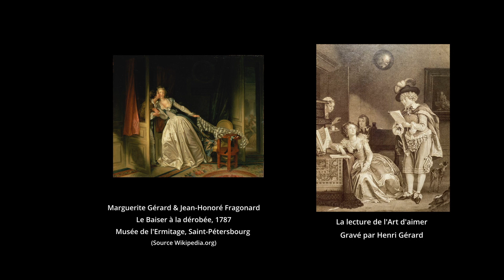"La Jeune mère érudite" Marguerite Gérard et Jean-Honoré Fragonard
Présentation par Eric Coatalem de l'oeuvre : "La Jeune mère érudite" par Marguerite Gérard et Jean-Honoré Fragonard.

Crédits : Musique Sergeï Rachmaninov, concerto pour piano n°2. CC-BY-SA-2.0. Source : museopen.org

Réalisation : Matthieu Wolmark